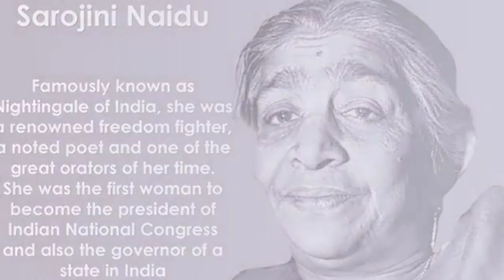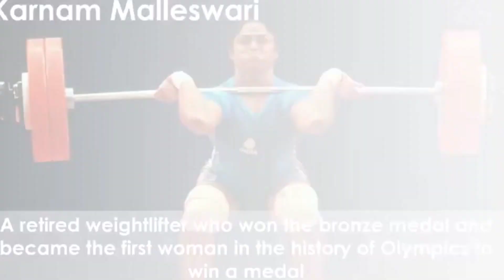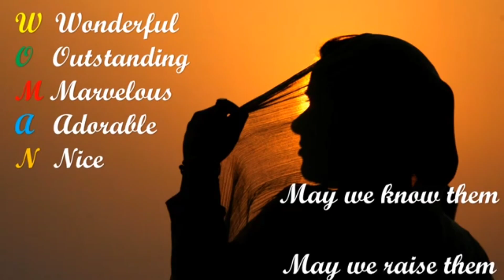"bekhwaf" | women's day | inspiring women's of India | video credit India4kidz | Inndia for kids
This video is in the honour of inspiring women's of India, the song is in the tribute to the great Indian women achievers. hope you like the video.

CREDITS:

Sung By: Rupali & Swati
Recording and Editing : Priydarshan's Atelier, Nipani
video credit : India4kidz , India for kids
Kara ok : kabeer verma
song lyrics : svati chakravarti